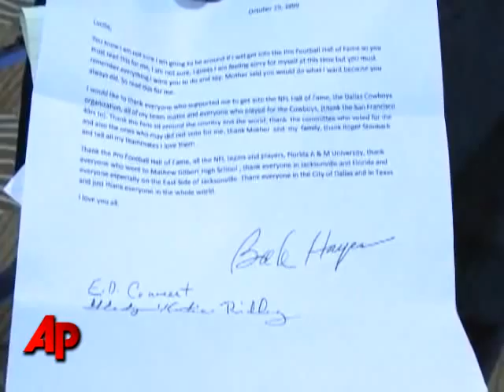Smith, Woodson Make NFL Hall of Fame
Former NFL stars Bruce Smith and Rod Woodson have been elected to the Pro Football Hall of Fame.  They were joined by three other former standouts, and longtime Buffalo Bills owner, Ralph Wilson.  (Jan. 31)